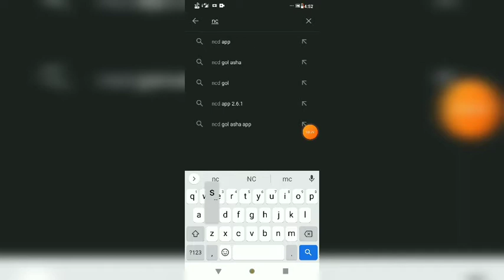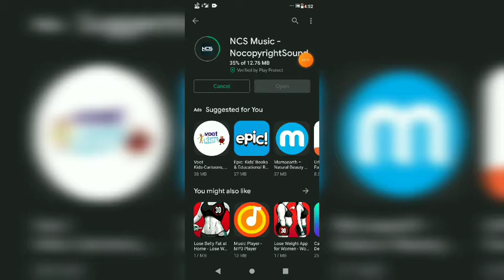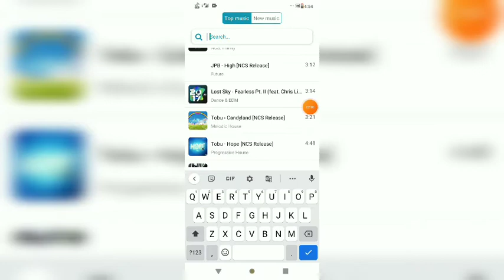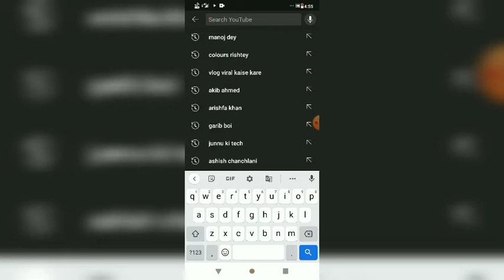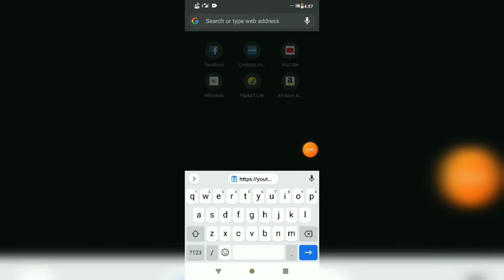Copyright free 🎶 music | Copyright free music Kahan se download Karen | No📵 copyright Music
Hi friends ajj ke is video mein main aap sabko bataunga ki copyright free music aap kaise download kar sakte hain ek application ke madad se bilkul free 100%...

copyright free background music
copyright free music for youtube video
copyright free music Kahan se download Karen
copyright free music kids
copyright free music kahan se le